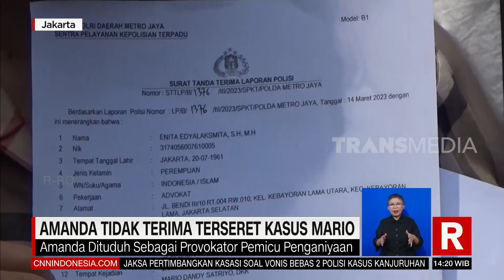Amanda Tidak Terima Terseret Kasus Mario | REDAKSI (17/03/23)